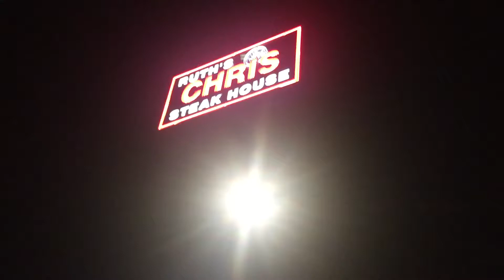Outside Ruth Chris Baton Rouge